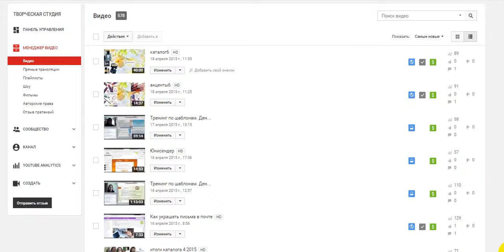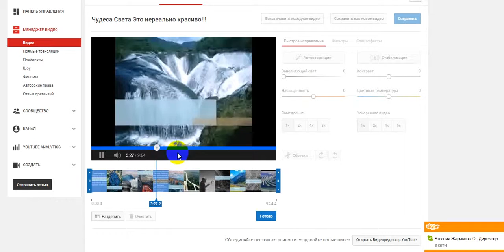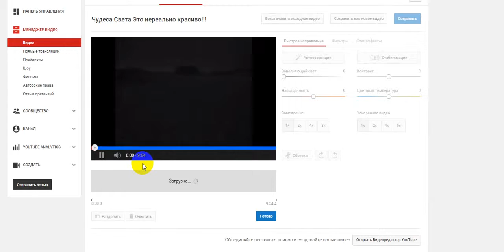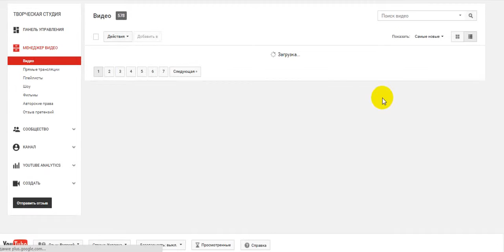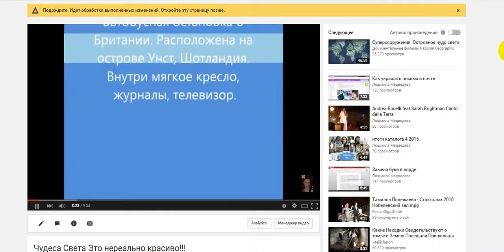Как обрезать видео прям в ютубе